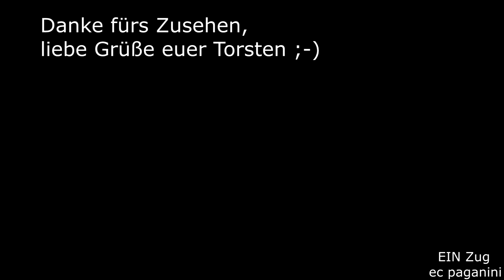...wenn eine mintgrüne Maria um die Ecke kommt- ist es 628 486/673 24.02.2021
Hallo liebe Eisenbahnfreunde,
zwsichendurch zeige ich euch noch die allseits bekannte 'Maria' alias 628 486. Bei der Westfrankenbahn war dieser 628 mit der ebenfalls passenden 'Anna' (628 436/ 526) mintgrün lackiert worden.
Ursprünglich sollten die beiden Fahrzeuge in der 1980er Produktfarbe für den Nahverkehr bei der Westfrankenbahn verbleiben und dort ähnlich der 218 460 'Conny' für diverse Aufgabengebiete vermietet werden oder für Sonderfahrten zur Verfügung stehen.
Diese Variante erwies sich wohl für zu teuer, denn relativ schnell nach dem Ende des 628-Einsatzes im Netz der WFB wurden sie nach Ulm abgegeben.
Hier werden sie dringend benötigt, um täglich die Fahrzeuglöcher zu stopfen: mal ist es ein 650 im Biberach-Pendel, der vertreten werden muss, dann wieder ein 612, der als Brenzbahn-Sprinter ausfällt, oder gar als Ersatzgestellung für eine 218 mit drei Doppelstockwagen im Donautalumlauf. Und auch ein Ersatz eines RE Lindau - Stuttgart ist abschnittsweise nicht abwegig und Realität.
Also genug zu tun für die 628, die sich hier den Namen "DB Regio Allzweckwaffe" wirklich verdienen!
Maria alias 628 486 dagegen kommt hier im Video gerade von ihrem kleinen Ausflug nach Laupheim Stadt zurück und fädelt gerade wieder auf die Südbahn ein. 2009 bis 2011 wurde die neue Süd-Anbindung erbaut.
Bis dahin existierte nur eine Direktverbindung von Ulm abzweigend nach Laupheim Stadt. Die einseitige Anbindung nur in oder aus Richtung Ulm verhinderte durchgehende Nahverkehrskonzepte. Seit der Fertigstellung im Jahr 2011 kann nun durchgehend Ulm - Biberach/Riss gefahren werden.
Die entsprechenden Regionalbahnen starten in Ulm, halten in Laupheim West, fahren dann bis Laupheim Stadt weiter (treffen dort den Gegenzug), wo der Endpunkt der Stichstrecke ist. Nach einem Fahrtrichtungswechsel
fährt die Regionalbahn dann wieder zurück nach Laupheim West, um unter Nutzung der neuen Südkurve dann weiter gen Süden nach Biberach/Riss zu gelangen.
An der Südkurve existiert kein Bahnsteig, der aber auch unnötig ist.
Viel Spaß beim Rattern von Maria, die ein paar Meter auf dem Gegengleis fährt, um in Höhe der Kamera das Südfahrergleis zu erreichen.
Schönen Samstag euer Torsten